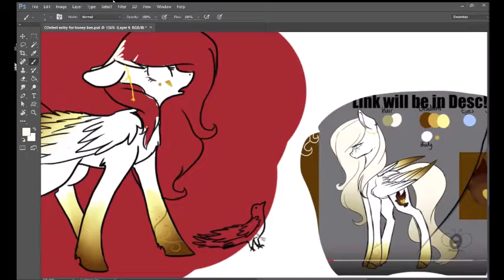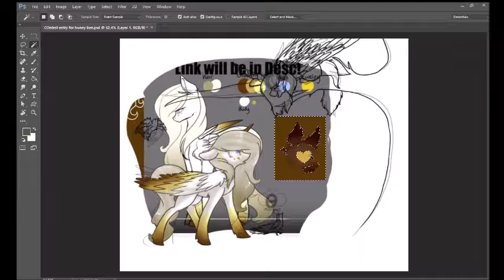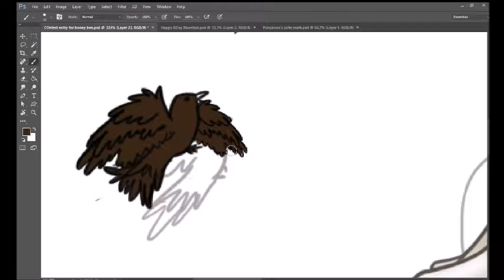Hi There! - Honey Bee contest entry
did it in time!

Anyways, this is, as it is said in the title, my entry into Honey bee's art contest. The story pretty much is my OC, Indie, was climbing a tree and Angelica, Honey bee's OC, comes and sits down under it, oblivious to Indie. A seconds later, Indie leans over from the tree and shouts 'Hi There!' scaring Angelica half to death.

.:Songs:.
Afterlife - Ingrid Michaelson